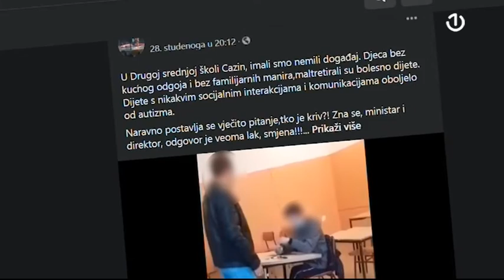Cazin - Vršnjačko nasilje